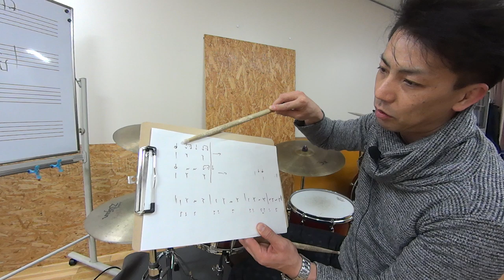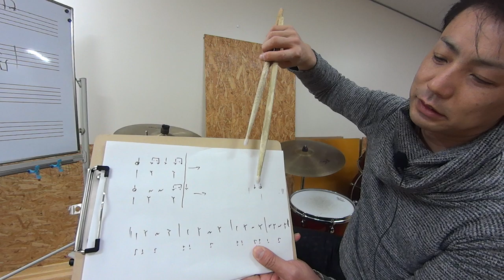速いテンポのシンバルレガートのコツ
質問がありましたので
速いテンポのシンバルレガートについて
大きくタイムをとる
ハイハットの乗り方
レガートの指の動き
手の休め方
というトピックで解説しています！